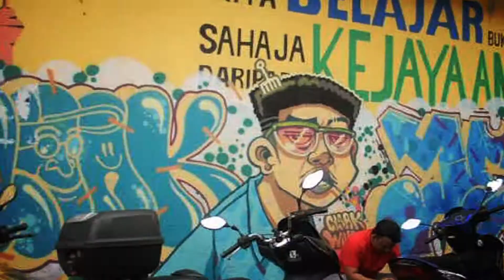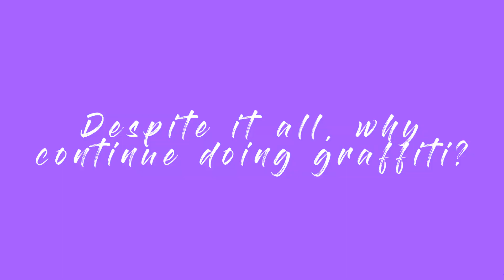The Mind Behind A Graffiti Artist Interview with Juno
Perseus Productions' interview with graffiti artist, Juno, on the mind behind a graffiti artist.